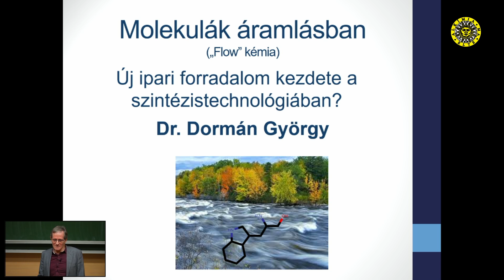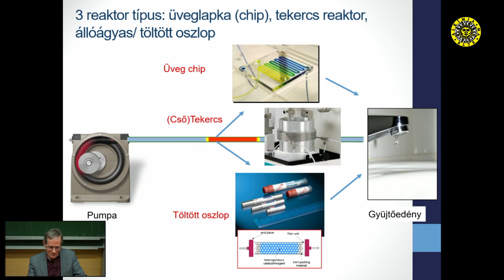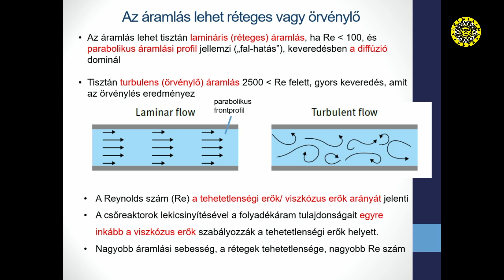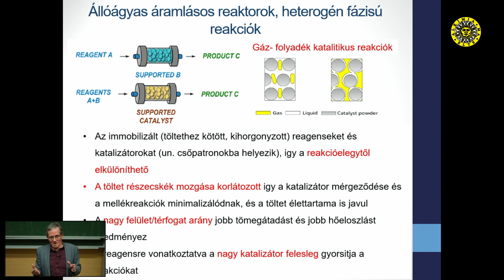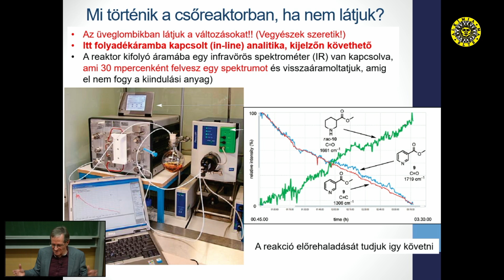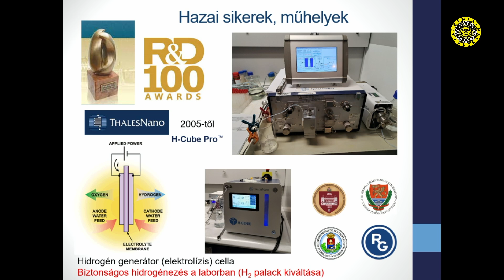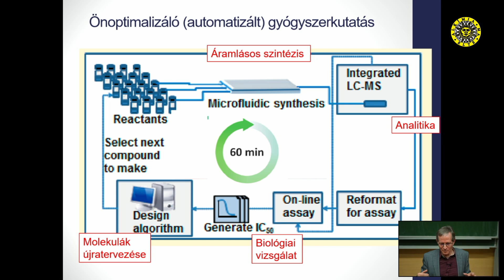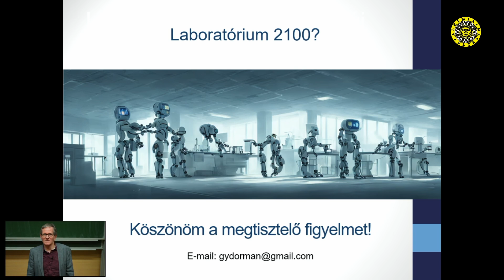Dormán György: Molekulák áramlásban. Új ipari forradalom kezdete a szintézis technológiában?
Az Alkímia Ma sorozat 2023. november 16-i előadásának felvétele  az ELTE TTK Kémiai Intézetében.
Az alkimisták üvegedényekben (lombik, retorta) végezték a kísérleteiket. Ezekbe az edényekbe betöltötték a különböző anyagokat, majd tűzön melegítették, vizes lábosokban hűtötték, majd kikaparták a produktumot. Ez a klasszikus edényzet néhány kiegészítő üvegeszközzel egészen a 20. század végéig a legtöbb kémiai laboratóriumot jellemezte. A múlt században a petrolkémia és szintetikus vegyipar nagyüzemi méretekben kezdett alkalmazni csőreaktorokat, amelyekben a kiindulási anyagokat beáramoltatjuk a cső elején és a termék a cső végén távozik megfelelő reakciókörülmények esetén. Ezen tapasztalatok alapján kb. 20-25 évvel ezelőtt a nagyipari csőreaktorok kicsinyítésével folyamatos áramlásos ún. mikroreaktorokat alkottak meg laboratóriumi használatra, amelyek különlegesen előnyös tulajdonságaik révén számos területen felülmúlják a szakaszos üzemű, hagyományos lombik reaktorokat. Ez a térhóditás folyamatos, igy úgy tűnik egy új ipari forradalom tanúi vagyunk a szintézis technológiában…
(Az előadó Dormán György, gyógyszerkémikus, a Szegedi Tudományegyetem és a Budapesti Műszaki és Gazdaságtudományi Egyetem címzetes egyetemi tanára)